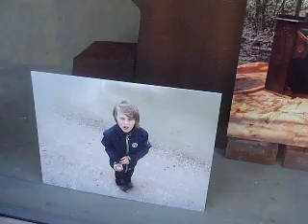Fotoclub Leeuwarden deelnemer aan Noorderlicht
Fotoclub Leeuwarden is deelnemer aan de fotografietentoonstelling Noorderlicht. In de nieuwe galerie Dependance aan het Zaailand, een zusje van Doos 058 (brugwachtershuisje van de Beursbrug) tonen de Leeuwarder fotografen hun werk.

Fietsenstalling Zaailand

AFVL - Man in the landscape / the landscape man

A presentation by the Fotoclub Leeuwarden in the display windows next to the bicycle parking on the Zaailand. The photo club the expectable (or not!) traces of man in the landscape, or unexpected landscapes in the human world...

With work by: Pietrix Runia, Albert Smit, René Visser, Margreet van Vossen and other members of the Fotoclub Leeuwarden.